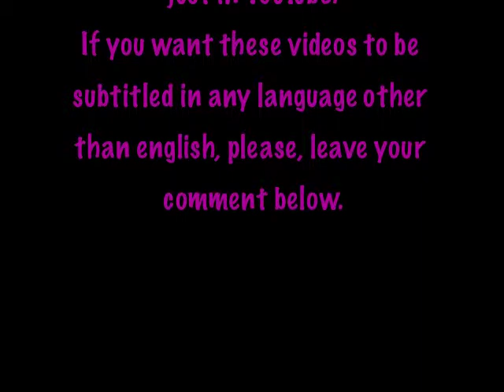T1E4 - El hombre desnudo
¿Por qué no voy a poder estar viendo una planta, eh? La respuesta es obvia: porque os miro a todos con expresión demente (o sea, con cara de loco), no hablo todo lo deprisa que se pueda considerar normal y, oh sí, oh sí, oh sí, mientras hablo hago cosas. La gente al hablar lo único que hace es mover la boca, ¡no tiene ningún sentido! Ellos son los dementes, paralíticos prosopopéyicos que constituyen el shinobi urbano. Mientras tanto, los verdaderamente sinceros mentimos, ¡já!
A la mierda, seguid creyendo que es un hombre desnudo.